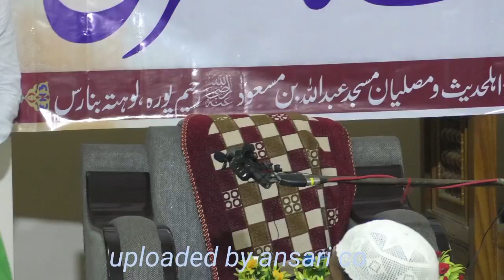Shaikh juned makki ummat ki islah Ansari co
ansarico, ansari co, coansari,

Ansari.co, ansarico,
Ansari co, husainabad,
Husainabad youtuber,
YouTube mubarakpur, mubarakpur youtuber,bazm e kham e galib,
Abdul mannan,
Sagar mubarakpuri,
Imtiyaz mubarakpuri,
Mushaira, all india mushaira,
Musaira mubarakpur,  youtube youtubevideo india